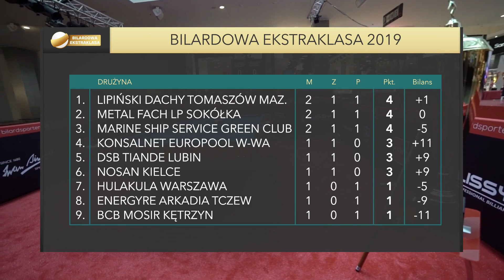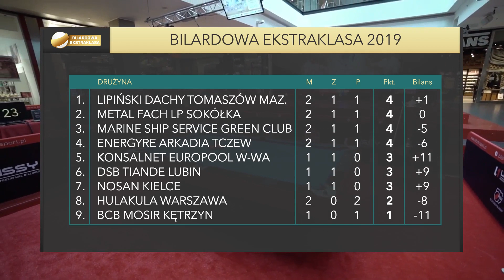Bilardowa Ekstraklasa PZBil 2019 EnergyRE Arkadia Tczew vs Hulakula Warszawa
Bilardowa Ekstraklasa Polskiego Związku Bilardowego 2019. Walka o tytuł Drużynowego Mistrza Polski w Bilard. Rozgrywane na specjalnie przygotowanym stole bilardowym LISSY F1 z suknem Iwan Siomonis 860 najważniejsze rozgrywki drużynowe w Polsce. Transmitowane na żywo przez TVSportspl oraz retransmitowane przez Sportklub Polska. Fantastyczna oprawa i tysięcy osób oglądających na żywo w galeriach handlowych oraz salach sportowych. Organizator Polski Związek Bilardowy. Wyniki na Transmisja live na Sportowa Telewizja Internetowa TVSports.pl